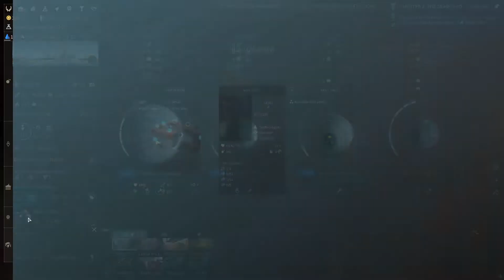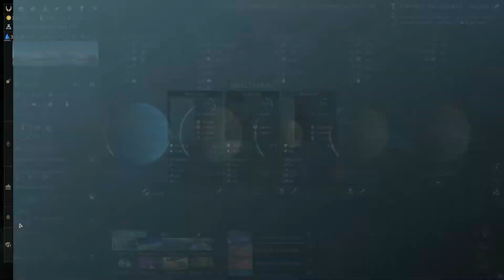Endless Space 2 Vaulters Mid Game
The thing is, when nothing is happening the mid and end game are mostly just hitting "end turn" until you win.

Go supremacy or conquest kids, it'll save you hours of boredom.

Endless space was developed by Amplitude Studios.  All commentary belongs to me.

Or my Twitter @Yukitsutimes